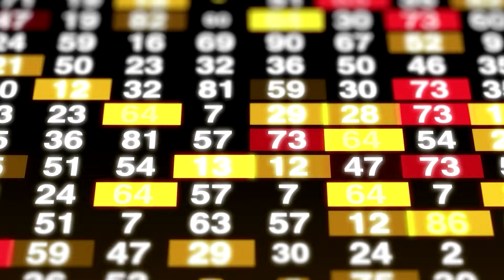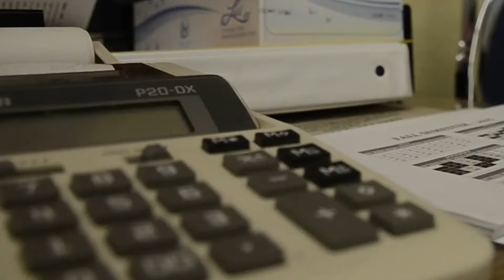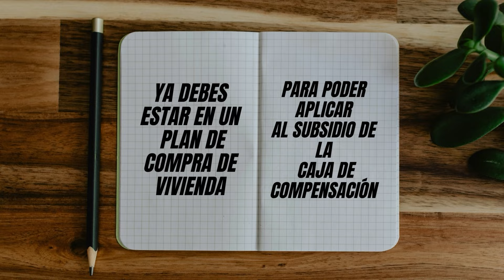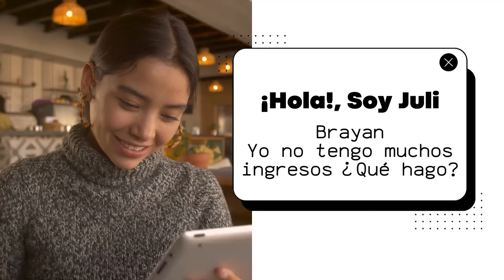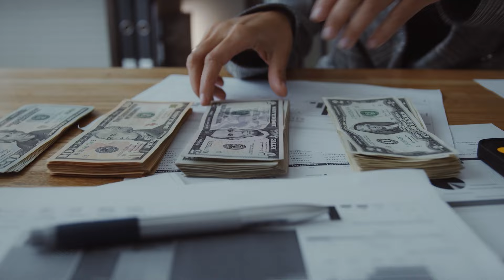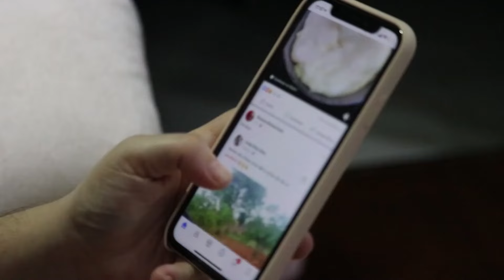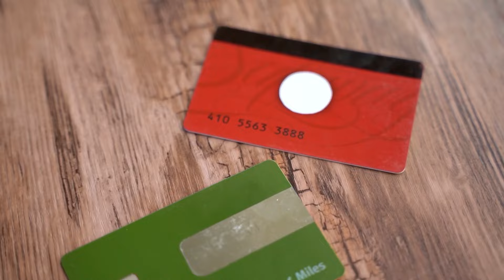SUBSIDIOS DE VIVIENDA 2024 - CONOCE COMO COMPRAR VIVIENDA PROPIA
¡Descubre todas las opciones de subsidios disponibles en Colombia para la compra y mejora de vivienda para el año 2024.

Conoce los requisitos y beneficios de cada uno de estos subsidios,  para que puedas aplicar al que mas te convenga y puedas lograr tu sueño de adquirir una vivienda en próximo año.

▬▬▬▬▬[⚠️ ASESORÍAS Y ALIANZAS PARA TI ]▬▬▬▬▬

AGENDA TU ASESORÍA PERSONALIZADA - PONLE ORDEN A TUS FINANZAS

NECESITAS UN CRÉDITO HIPOTECARIO O UNA COMPRA DE CARTERA

TRII: Utiliza mi código M48k en TRII y recibes $5.000 para tu primera operación con el

WESEED: Utiliza el código brayanricardo2534

LITTIO: Código de referido LSWM

BINANCE: CPA_00NH3UVFU9

NOTA: Este video NO fue patrocinado por ninguna marca y No es una asesoría de inversión, debes ser responsable de tomar la mejor decisión con asesoría especializada.
Transcripción